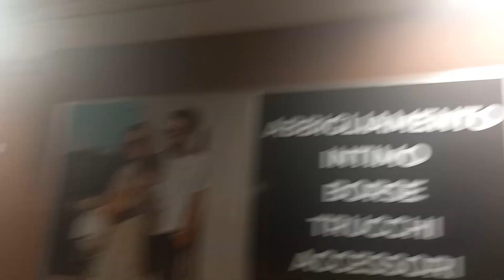Lugubrious and macabre night - Technical recording tests, Good Luck & Goodnight, I am WOLFMAN!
Oh, my God! What happens?
Dio solo lo sa! Ah ah.